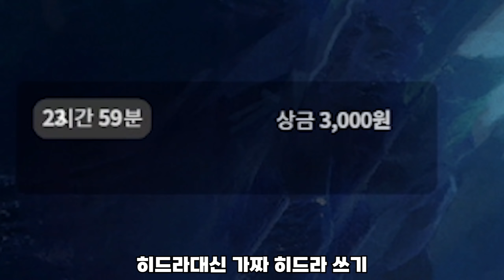공격력 508 프로토스 유닛이 스플래시까지 있다면? : 리얼 스케일 스타크래프트 캠페인